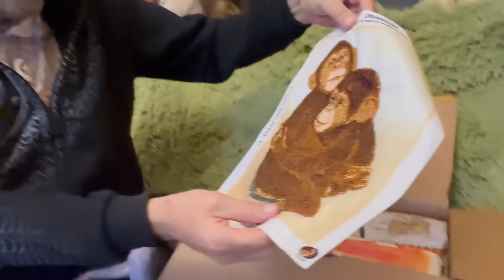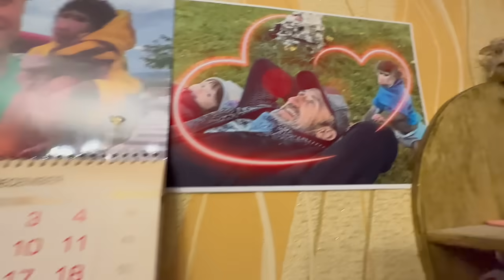Люся БОИТСЯ за СТЕПАШКУ и не дает ему общаться с Милой, пришлось увести косуленка!